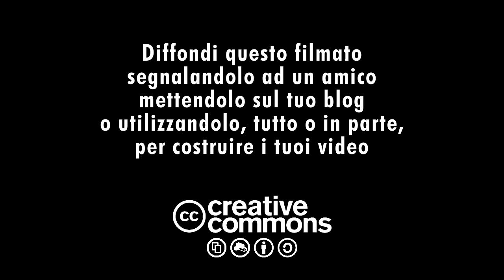Il caso Fondi e la cultura dell'illegalità